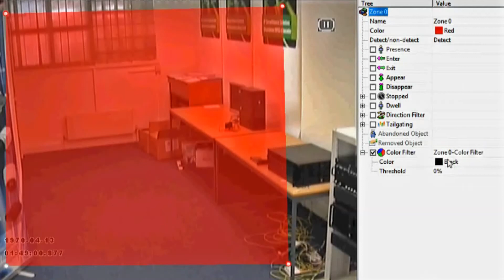Video Analytics - Colour Filter Alarm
Capturing Colour on CCTV. CCTV cameras can now send you a message or alarm when they detect a vehicle of a specific colour, or someone wearing particular colour clothing.

Need further info on facial recognition or video analytics in general? Read this